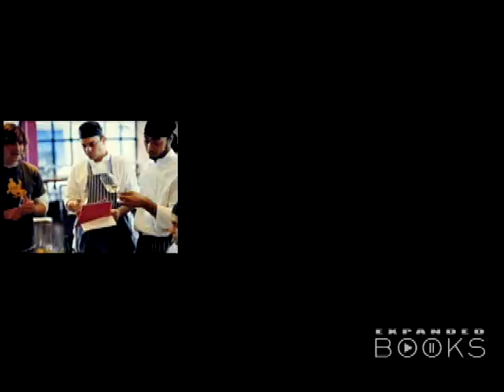Matt Skinner - Thirsty Work - Tips on Choosing and Tasting Wine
Matt Skinner, wine expert and author of THIRSTY WORK, fills in Kristina Millman on choosing wines, tasting wines, and which is better, a cork or screw top.